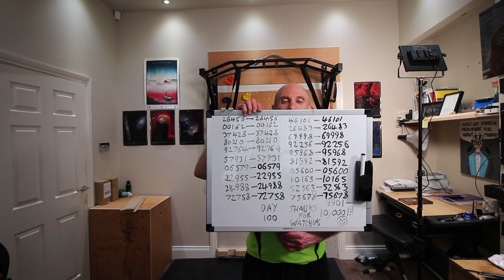10,000 Pull Ups to Pi digits 9901 10,000 Day 100